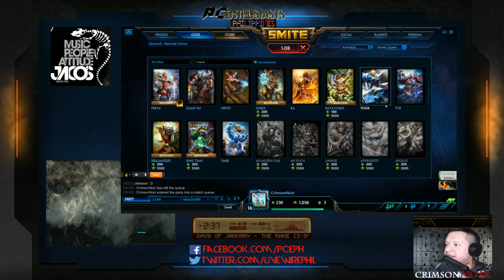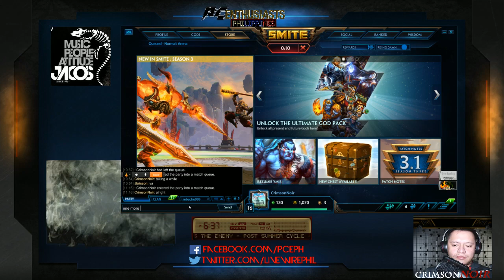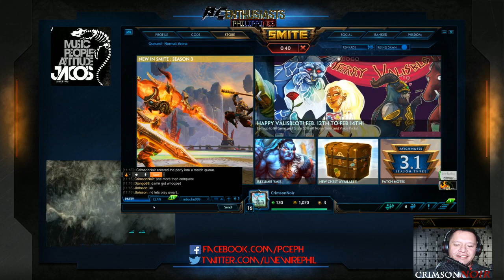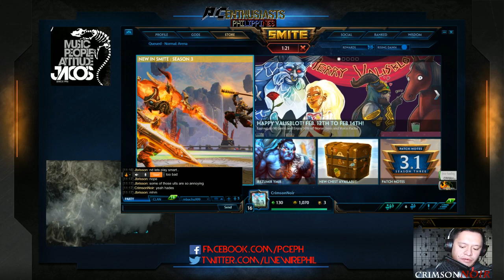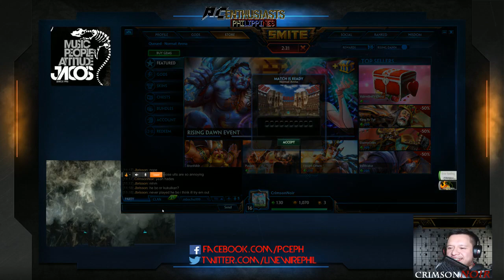The grind is real SMITE #9